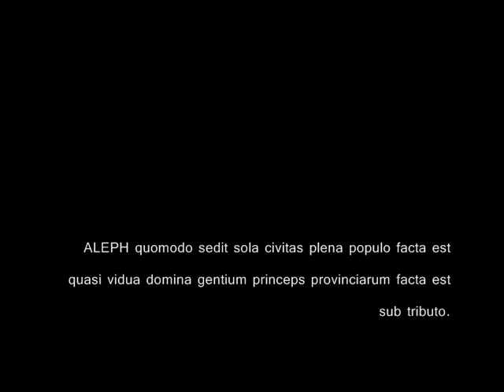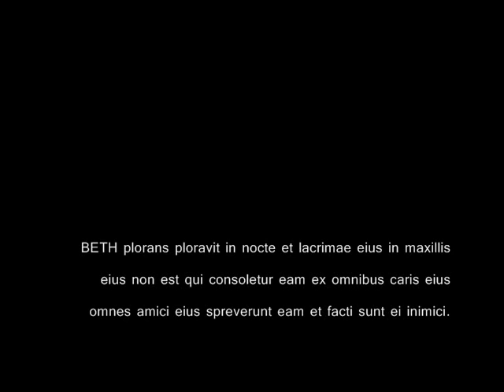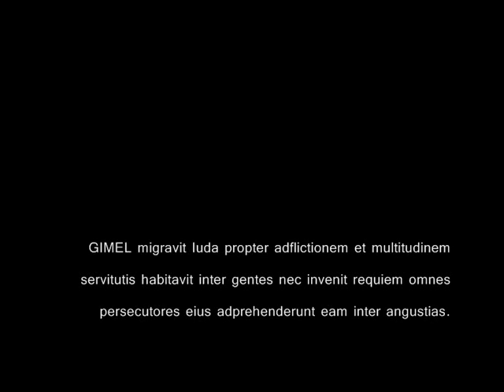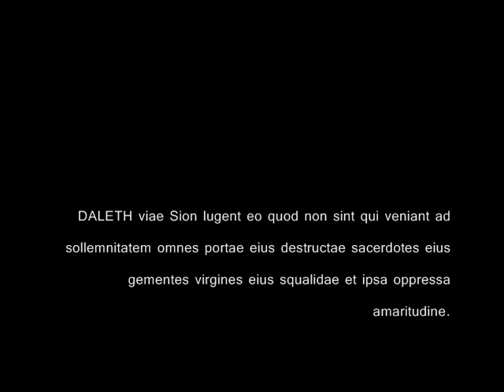Joao Lourenço Rebelo - Lamentationes.wmv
Recorded for RDP Antena 2, 2012.
Sound Engineer: Mario Gonçalves